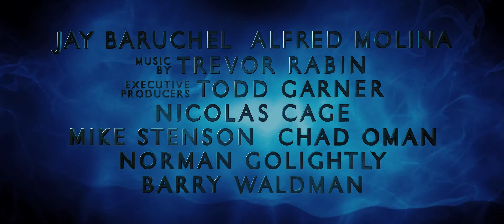The Sorcerer's Apprentice - Trailer HD